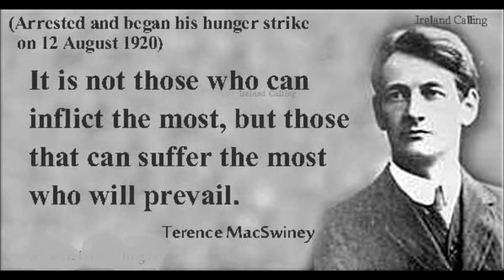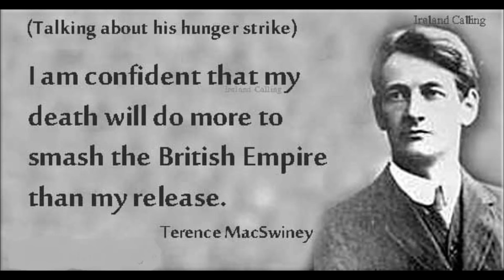Shall My Soul Pass Through Old Ireland,,Terrence McSwiney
Terrence McSweeney: Sinn Fein Lord Mayor of Cork City and Brigade Commandant 1st Cork Brigade Irish Republican Army. In an effort to isolate him from the other prisoners, he was deported from Cork Jail to Brixton Prison, London, and died at 5:40am   on 25 October 1920 after being on hunger for strike 74 days